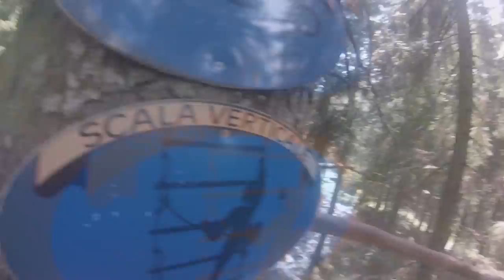Spiazzi Di Gromo - Percorso Sospeso Nel Bosco - Super Fast Motion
Ho fatto un montaggio dei video girati con la Gopro (Gopro Hero 3), applicata sul casco. Qui stiamo facendo il Percorso Sospeso nel bosco, agli Spiazzi di Gromo (BG).
Il tutto l'ho montato in "super" fast motion (circa 400% di velocità).

Troverete una sezione dedicata: "Montaggi Naturalistici"